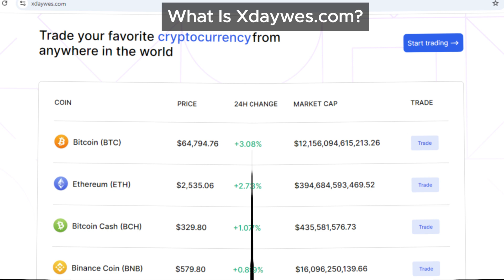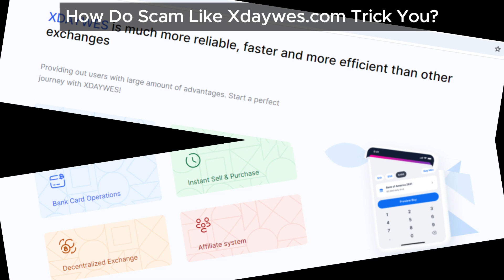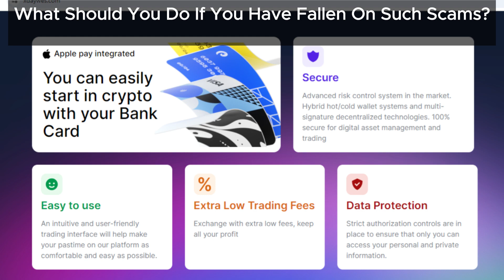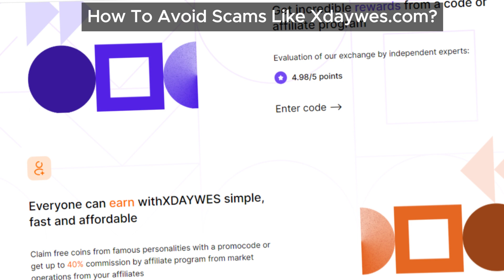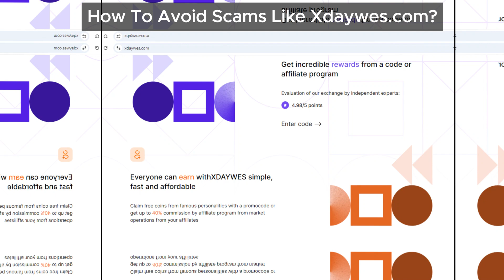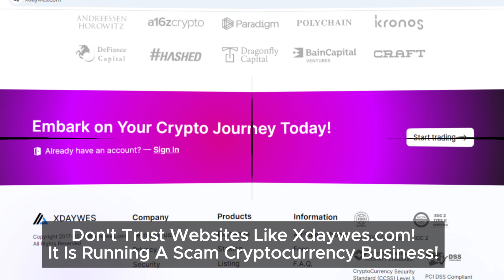Xdaywes.com Review: Genuine Crypto Platform or Just Another Scam?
In this Xdaywes review, we tackle the question: Is Xdaywes.com a genuine cryptocurrency platform or just another scam? Discover the truth and learn how to identify scams in the crowded crypto marketplace.